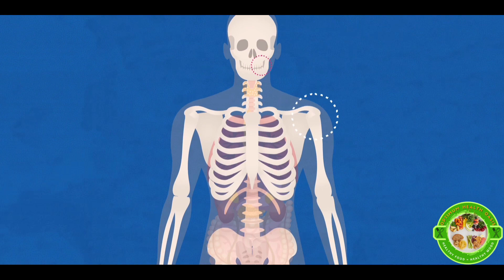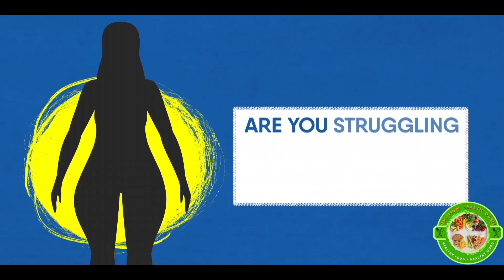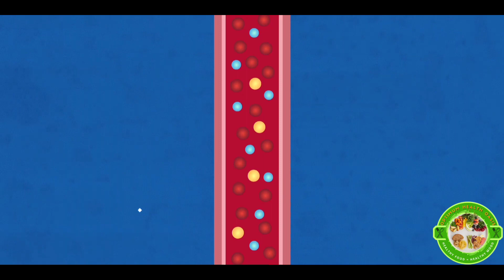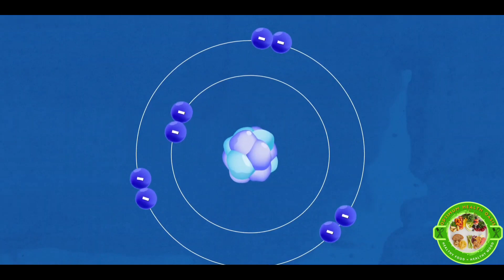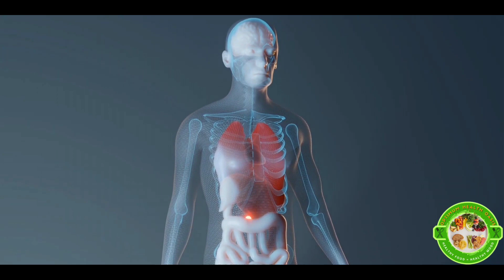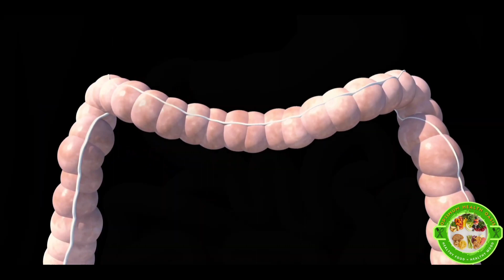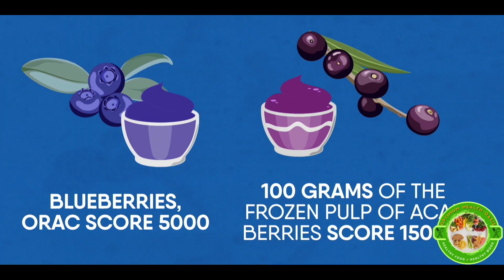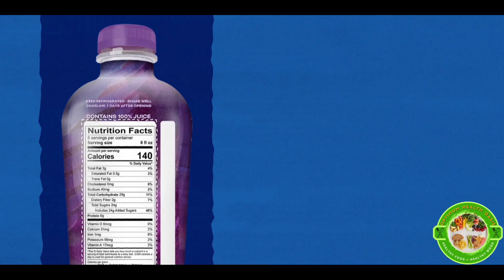Optimum Health Oasis: Acai Berry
Acai berries are a small, dark purple fruit native to Brazil that has recently gained popularity as a superfood. They are high in antioxidants, particularly anthocyanins, which help to protect the body from free radical damage. Acai berries are also high in fiber, healthy fats, and minerals such as calcium and potassium. They have been linked to a variety of health benefits, including better heart health, improved cognitive function, and reduced inflammation. Acai berries are popular ingredients in smoothie bowls, juices, and supplements. They are a nutritious and tasty addition to any healthy diet.